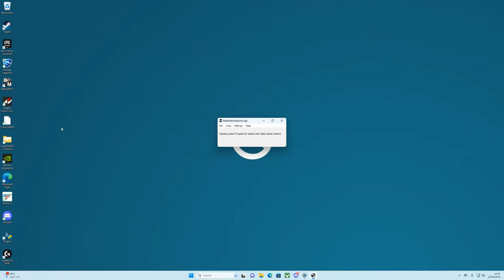Test R L